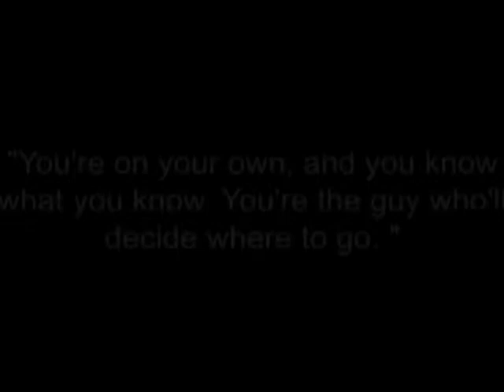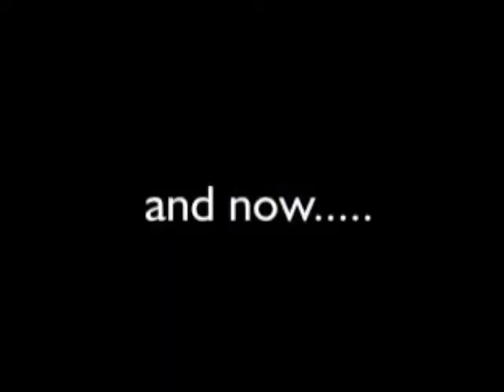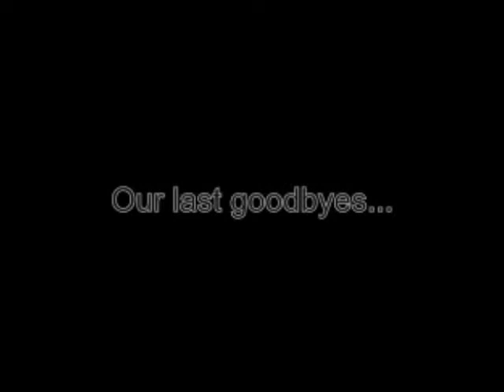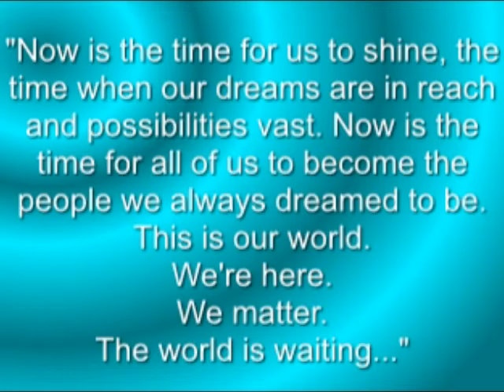Congratulations Class of 2014!